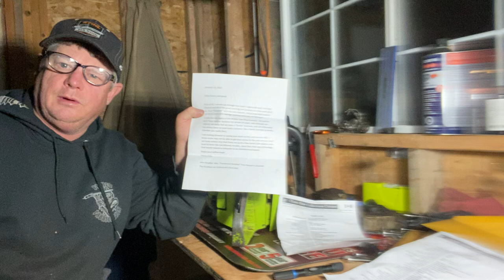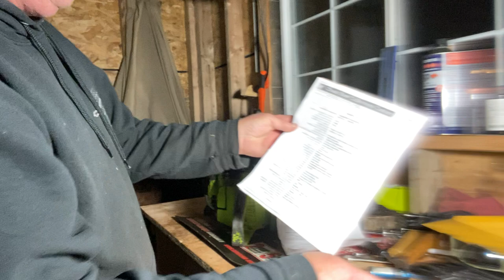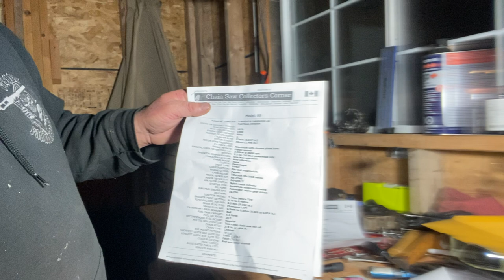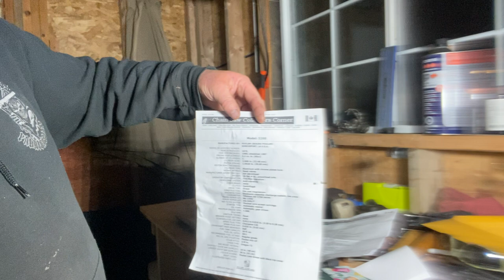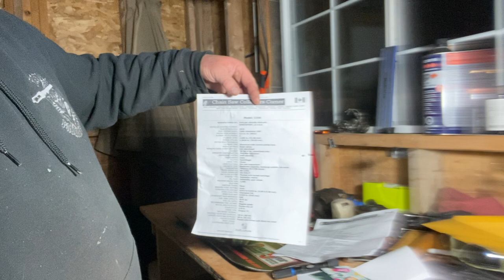Donny walkers chainsaws talking about old saws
Donny walkers chainsaws showing old saws